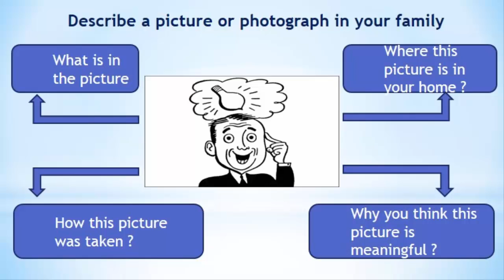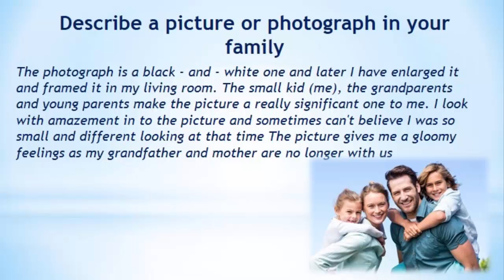Real Ielts speaking part 2| Describe a picture or photograph in your family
IELTS Speaking Test Part 2 Example and Skills]
GUIDE & VOCABULARY
Topic:

IELTS Speaking is a one-to-one interaction between the candidate and an examiner. The three parts give the candidate the opportunity to use a range of different speaking skills. IELTS Speaking is recorded.

TIME AND PARTS:
There are 3 parts to the IELTS Speaking Test. There is an interview which includes introduction and general questions, part 2 is Long Turn - a talk between you and the examiner (long turn for you because here you’re given a cue card/ or a task card with some prompts and you have to prepare for a minute and speak for 1-2 mins.) and part 3 is an Analytical discussion with the examiner. It takes a total of 11-14 minutes. Part 1 is 4-5 mins, part 2 is 3-4 mins and part 3 is 4-5 mins.

MARKING CRITERIA:
There are four marking criteria for the IELTS Speaking Test: FLUENCY AND COHERENCE, LEXICAL RESOURCE (Vocab), Grammatical Range and Accuracy, Pronunciation. Each one accounts for 25 % of your marks.

HOW MANY QUESTIONS:
You will be asked 12 questions in Part 1 (these are based on three different topic) and in part 3 you’ll be asked 5 or more questions- it depends on the length of your answers. Try to aim for long, detailed answers in part 3.

8.5 IELTS SHARING COMMUNITY is the best place for IELTS candidates learning, practising and sharing experiences to each other. Join us!